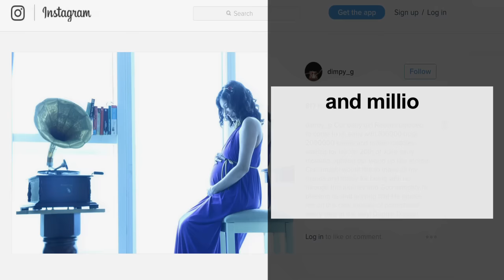Dimpled beauty Dimpy Ganguly blessed with baby girl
Earlier, when popular television personality Dimpy Ganguly  flaunted her baby bump alongside hubby Rohit Roy, we couldn't keep from wondering when the baby will finally arrive, but their as well as our wait is over and their baby has come before the expected date. She gave birth to baby Reanna on the morning of 20 June, 2016.